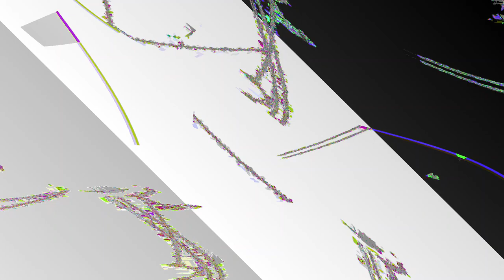[EPILEPSY WARNING] Movie 24 01 05 13h13m54s